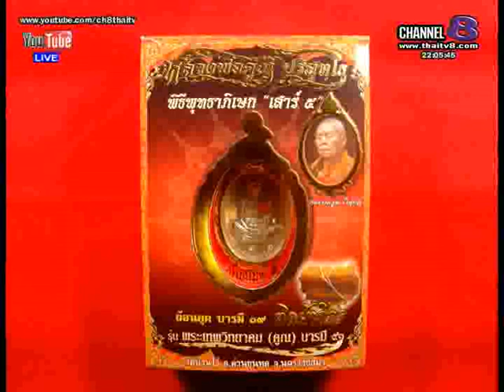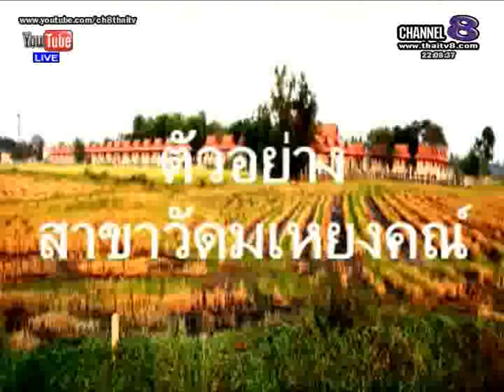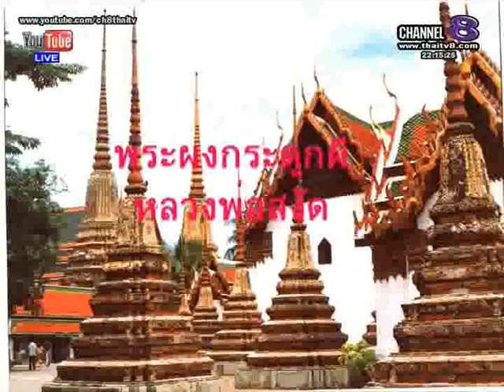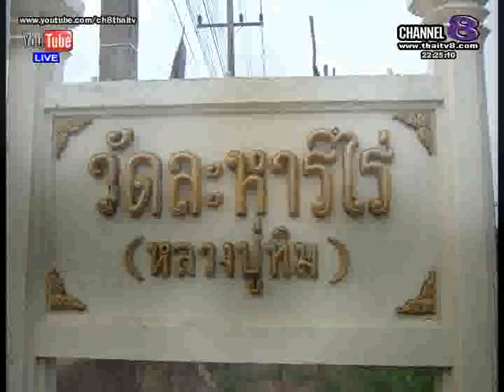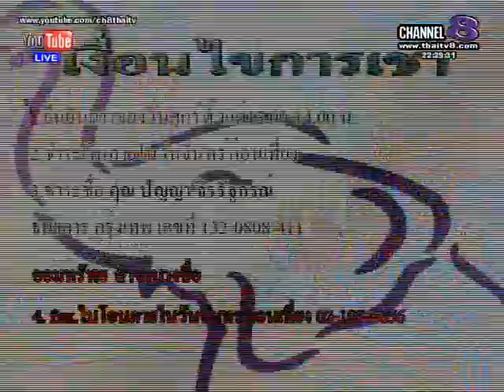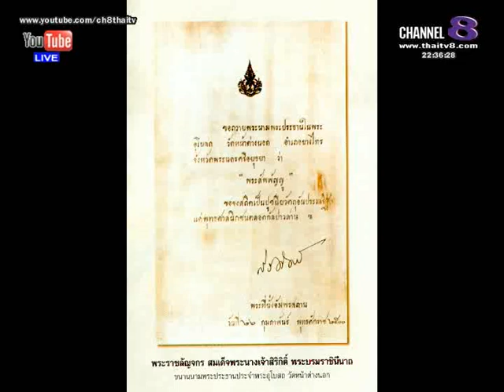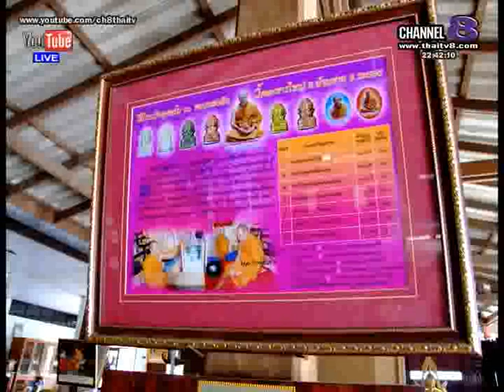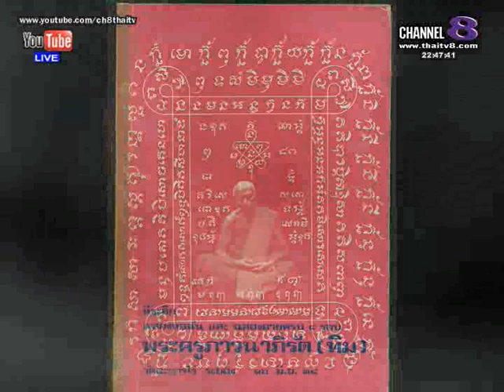ช่อง 8 ทีวีพูดได้ รายการ จับกระแสพระ 7-08-57 เบรก 2